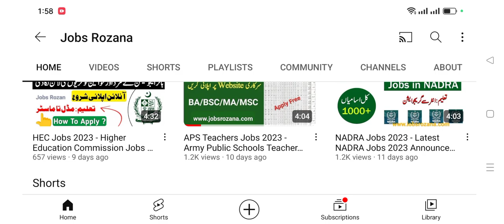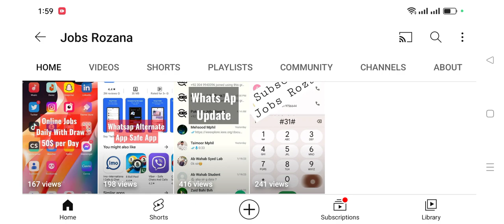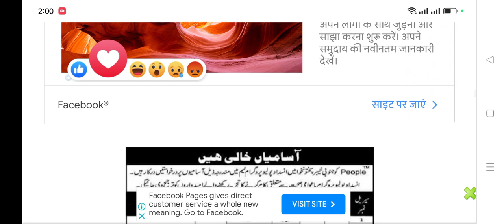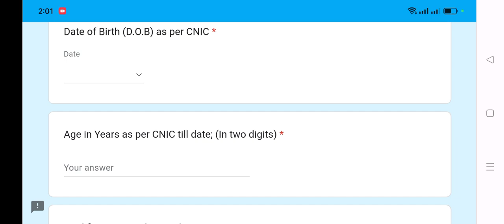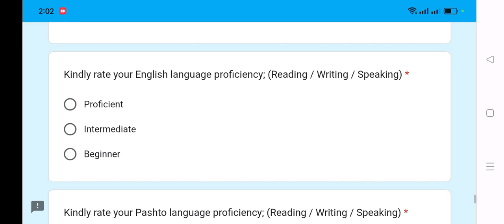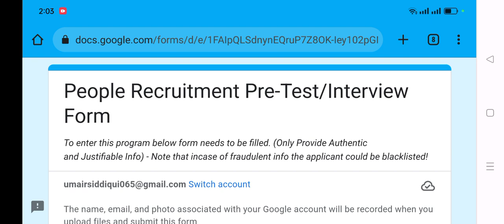Polio Eradication Program Jobs 2023 - Latest Polio Workers Jobs 2023 - Apply Free